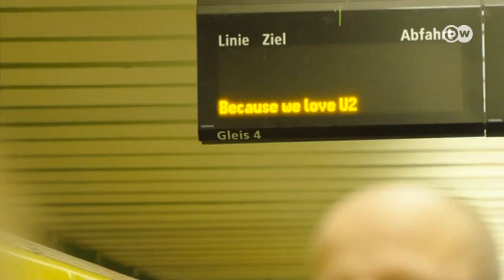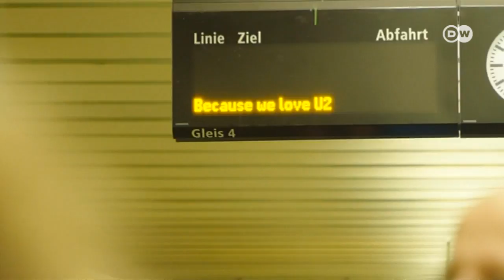گروه یوتو مردم را در متروی برلین غافلگیر کردند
مقامات متروی برلین در یک حرکت ابتکاری بلیت‌های ویژه‌ای را برای متروی خط دو (U2) عرضه کردند. کسانی که به قید قرعه صاحب این بلیت‌ها شدند، ناگهان با خواننده و گیتاریست گروه "یوتو" (U2) در واگن مترو روبرو شدند. بونو و دی‌اج در یک حرکت تبلیغاتی برای آلبوم جدیدشان، یک کنسرت ۱۵ دقیقه‌ای برای هواداران اجرا کردند.